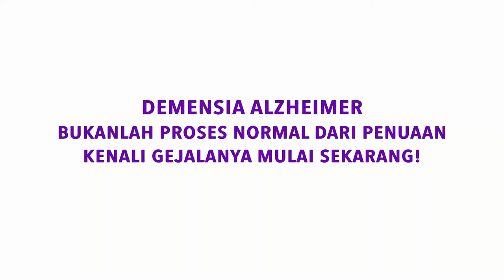Pesan untuk Caregiver Muslim oleh Shinta Priwit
Tips untuk Caregiver Muslim adalah "SENYUM":
S - selalu bersyukur
E - enyahkan rasa bosan
N - nikmati setiap waktu yang ada bersama dengan ODD
Y - yakini bahwa kita melakukan ini semata2 karena ALLAH SWT
U - ungkapkan rasa sayang yang sebanyak-banyaknya
M - mulai dari sekarang melakukan tips SENYUM ini jadi rutinitas kita seterusnya agar kita sama2 kuat dan menerima apa yang diberikan ALLAH SWT.

Jangan lupa untuk selalu SENYUM, berikan cinta dan doa karena anda adalah pilihan dari ALLAH SWT.

Shinta Priwit
Presenter, Musisi, Pengusaha Kuliner
Champion Alzheimer's Indonesia